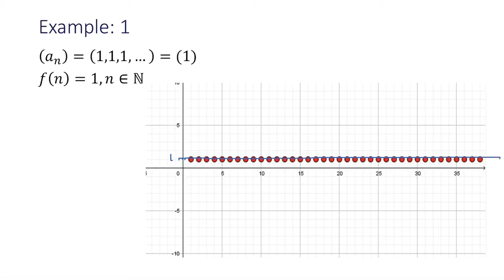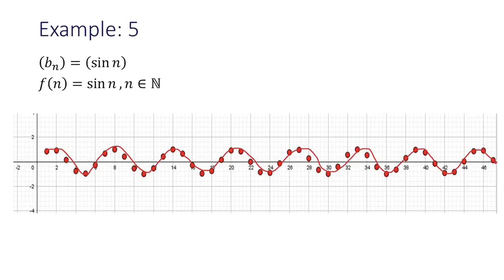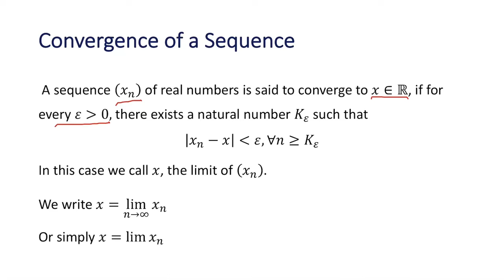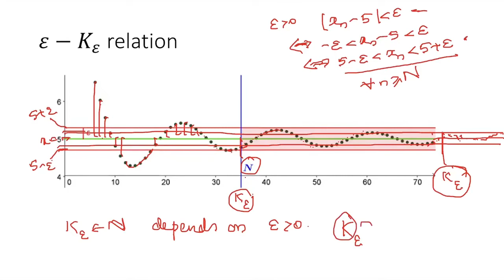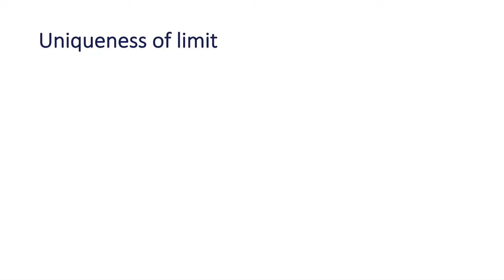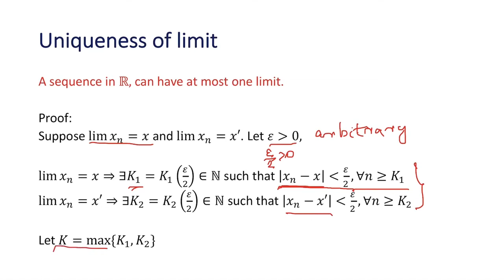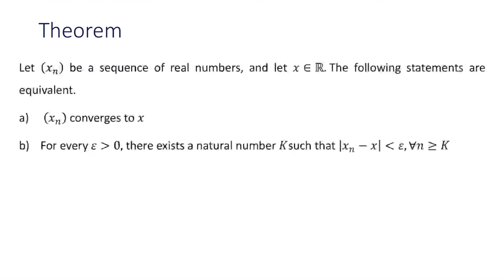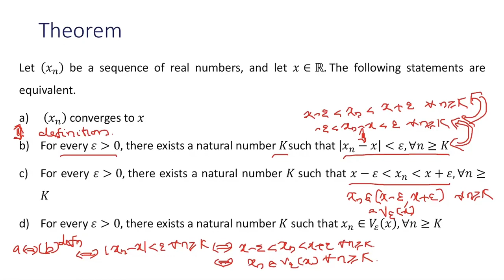Basic Mathematical Analysis_ Session 38 by Dr. Viji M